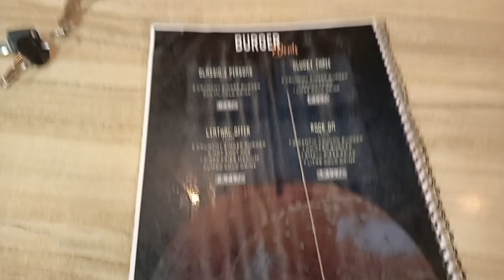khaane ke liye tho jeete hai !!!😁